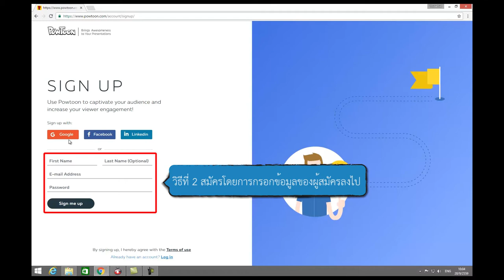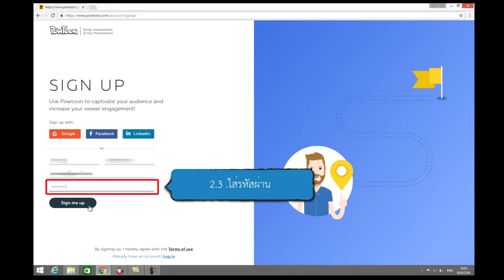1/7 การใช้งานโปรแกรม PowToon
การใช้งานโปรแกรม PowToon 1